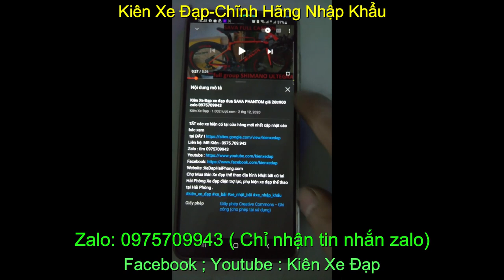Xe đạp địa hình bánh nhỏ Format Czary nhập khẩu giá 8tr8 zalo 0975709943